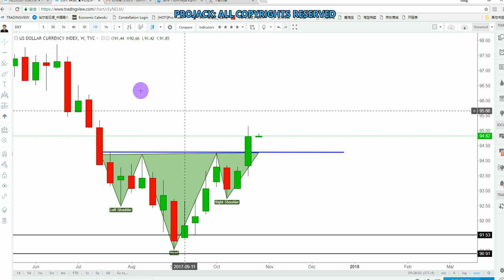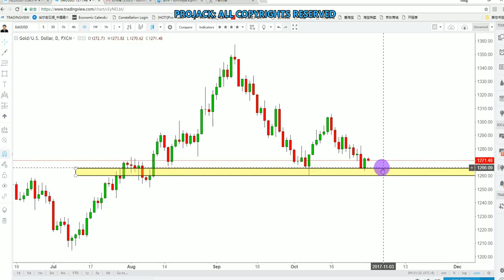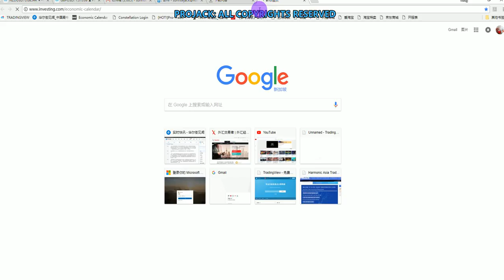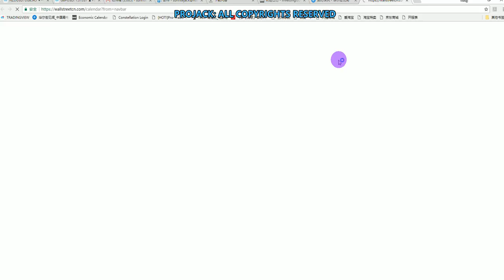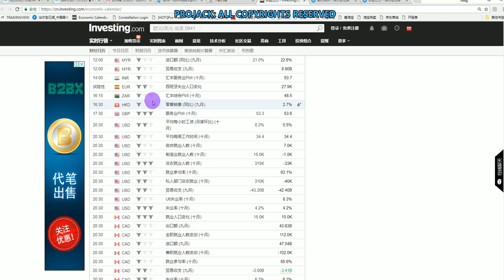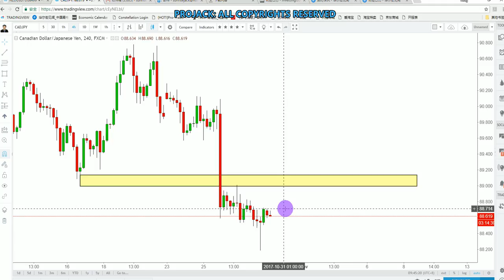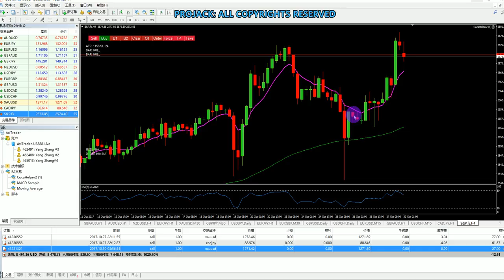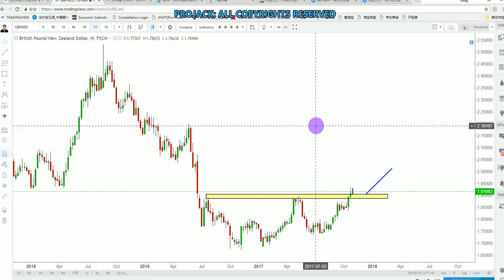杰克交易学院每周前瞻（会员独享）20171030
海外预备学员专属